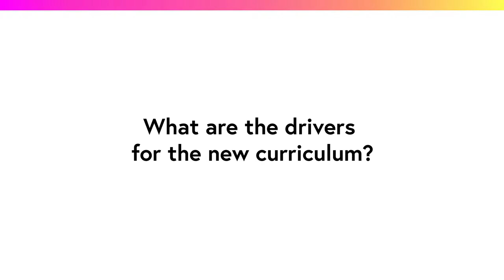Teaching Computing in the UK: the drivers for the new curriculum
In this short film from the free online course Teaching Computing: Part 1 from the University of East Anglia, Simon Humphrey talks about how Computing at School (CAS) evolved as a grass roots organisation to help teachers improve the quality and quantity of computing taught in schools. He goes on to talk about the evolution of the new curriculum, giving a valuable insight into the context for the change from ICT to Computing.